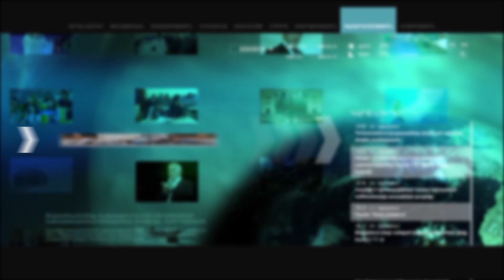Հայաքվեին միացել են 58 հազարից ավելի քաղաքացիներ